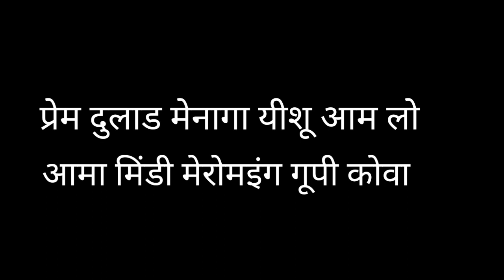प्रेम दुलाड़ मेनागा यीशु आमा लो/Mundari Jesus Song Alwindilayla 2022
YOUR QUARY
Mundari Jesus song
masihi Song
मसीही गाना
मुण्डारी भजन गीत
प्रेम दुलाड मेनागा
Mundari geet
Mundari Vidio

जुड़ें नोजोटो से

🎤 लाइव जाएं और अपना हुनर दिखाएं
⭐ फेमस बनें
💰 कमायें 10,000 Rs

Join & Get Cash Now 😍

आप सभी को मेरे ओर से जोहार सलाम नमस्कार करता हूं।